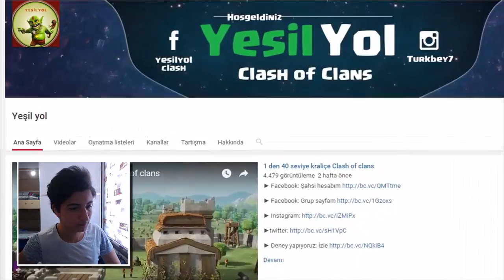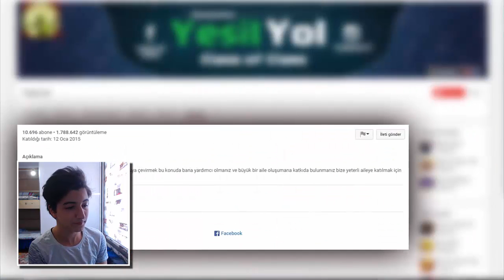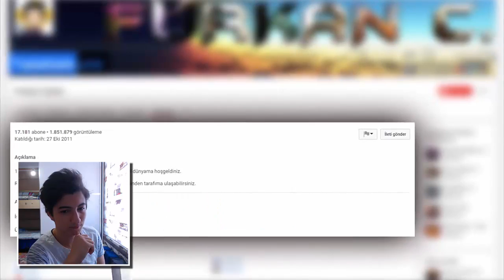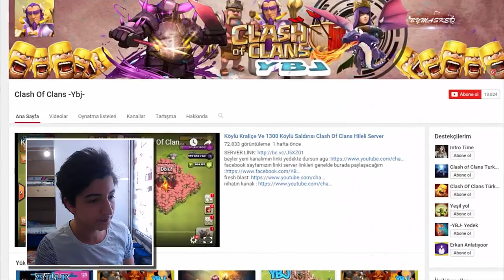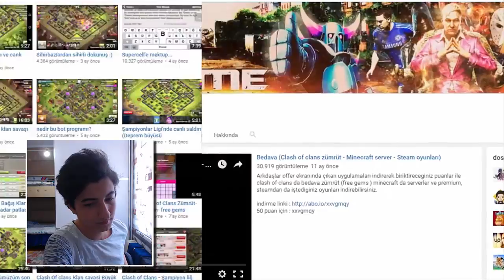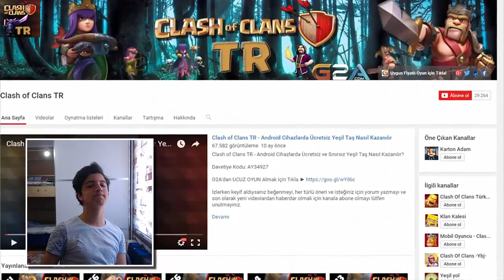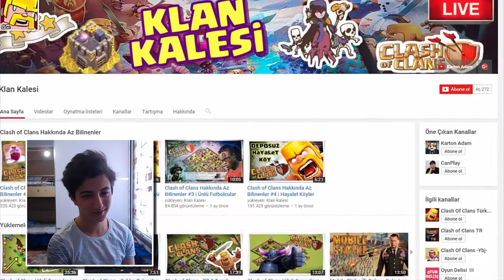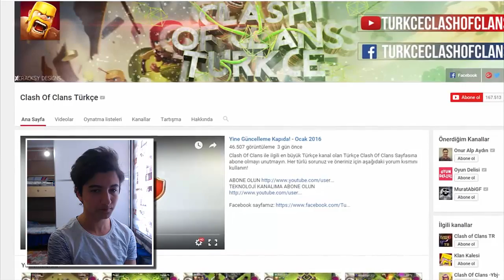ESKİ CLASH KANALLARI (NOSTALJİ)